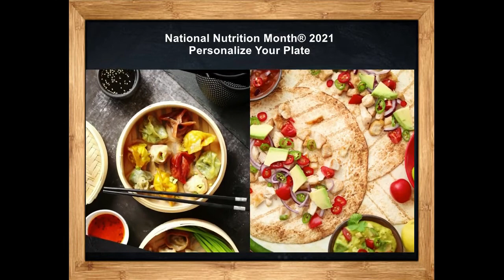National Nutrition Month 2021: Personalize Your Plate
National Nutrition Month® is celebrated each year during March with the focus on the importance of making informed food choices and developing sound eating and physical activity habits.

The theme for National Nutrition Month® 2021 is Personalize Your Plate. The theme is designed to show no one-size-fits-all approach to nutrition and health. We are all unique with different bodies, goals, backgrounds, and tastes.

The Academy of Nutrition and Dietetics looks forward to celebrating National Nutrition Month® with you!